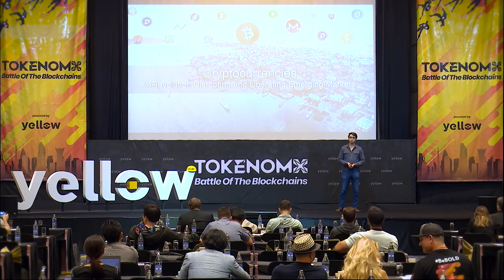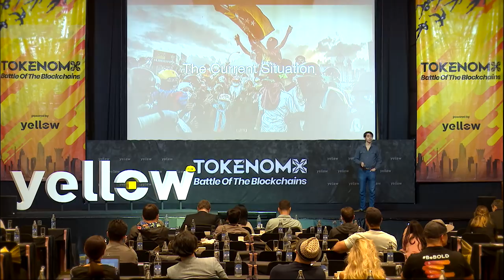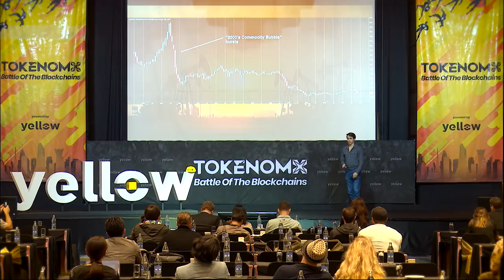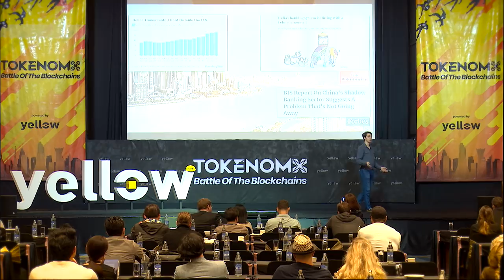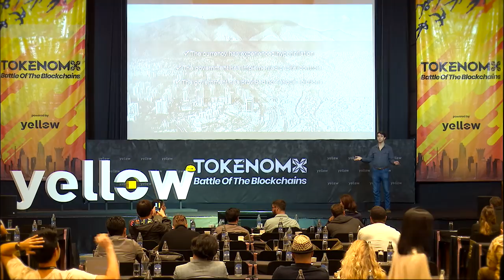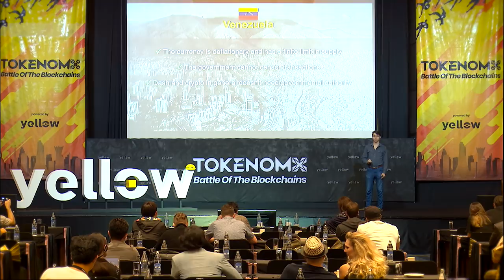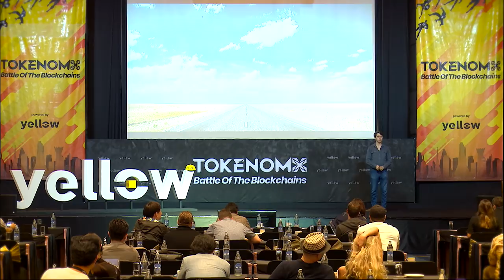Nicholas Merten - A Crypto Revolution in Venezuela - Yellow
With a corrupt government, mismanagement of monetary policy, and inefficient payment networks, Dash has made a name for itself, and has seen thousands of merchants from within the country accepting it. In this presentation, we take a look at the historical problem of corrupt governments, how cryptocurrencies can bring about true monetary freedom, and why the killer application for blockchain has been in front of us this whole time.

Have you heard of Yellow Startup Factory?

Yellow is building the future of Blockchain with seed investments, mentorship, advisory (STOs, token economics, legal, banking, marketing, fundraising, and listing) and software solutions as our core offerings.

Yellow also enriches the Blockchain community through our physical hubs (co-working spaces), live events (conferences and meetups), and original news and entertainment.